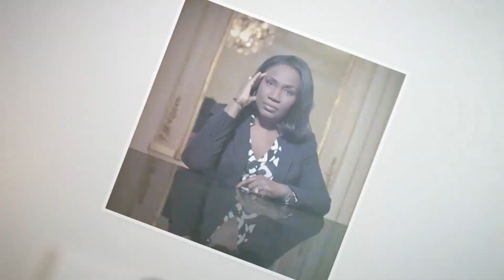Femme et Pouvoir en politique au Québec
La parité, ça change le monde: Colloque Groupe Femme Politique et Démocratie à Montréal